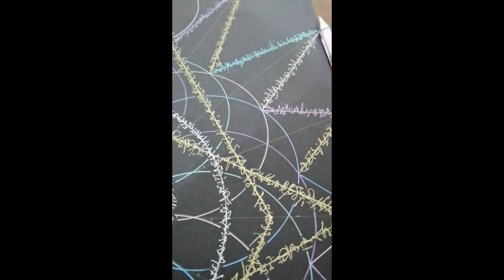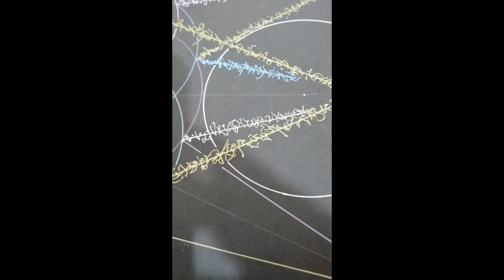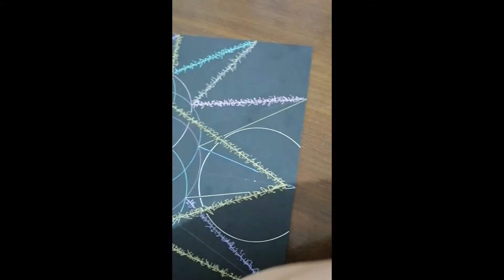20012021 LL Upgrade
Sharing yesterdays code, with Love and Blessings from my Heart to Yours xx